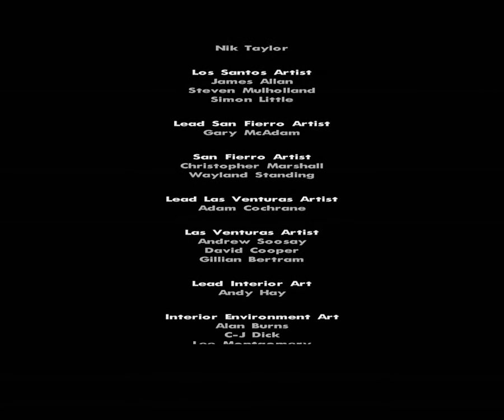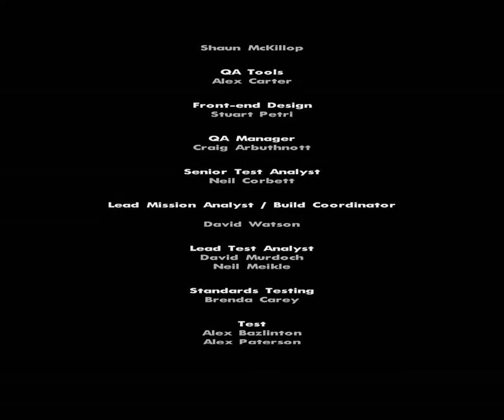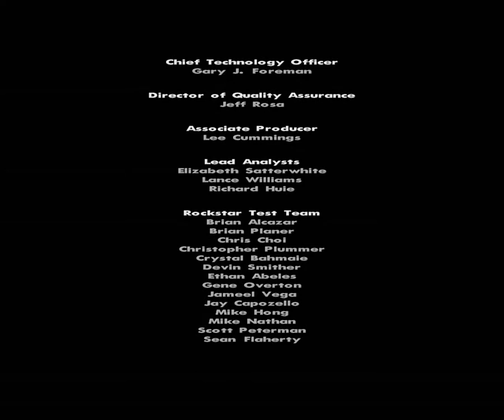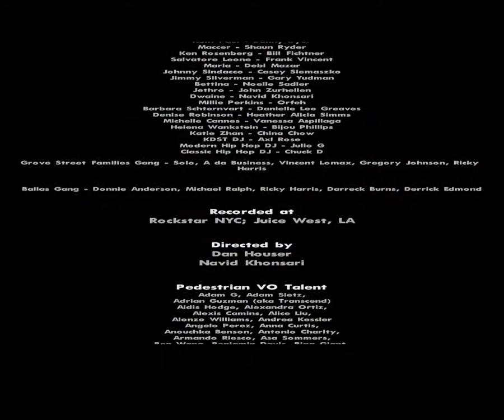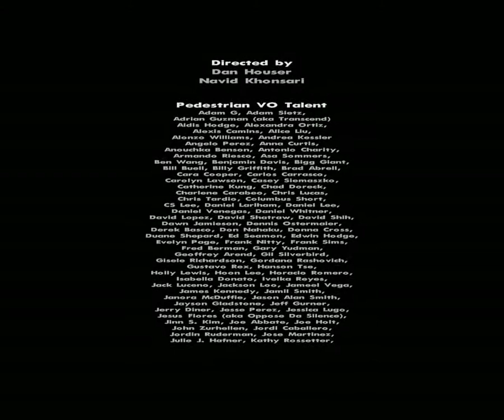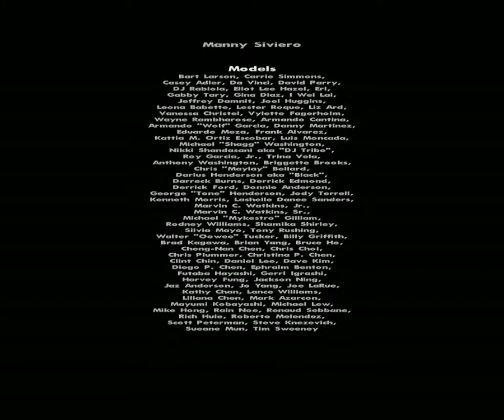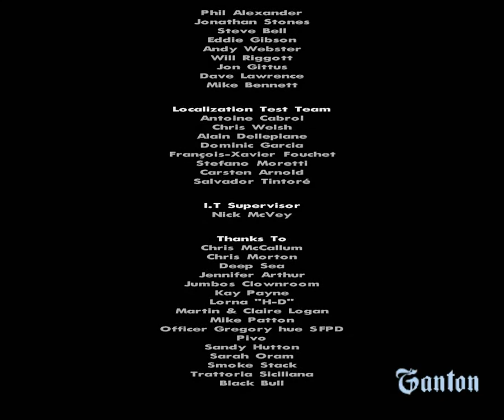VGB Plays: GTA: San Andreas!: Part 53 - Justice For All [FINALE!]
As the entire city continues to riot, Sweet locates Big Smoke. It's time to end this, and so both CJ and Sweet head to his Crack Factory. Meanwhile, Tenpenny is nowhere to be seen...

And so that's the end of Grand Theft Auto: San Andreas! Just in time for Grand Theft Auto V! :P For info on my plans for the future, refer to my 'speech' in the game's credits. :)